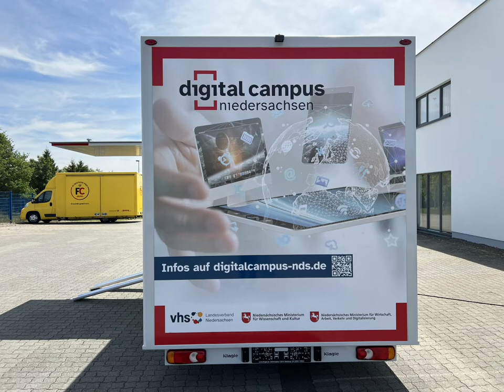Diashow Info-Mobil-Digitalisierung Landesverband der Volkshochschule Niedersachsen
Heute war ein wichtiger Tag für t-media und die Digitale Erlebniswelt Wildeshausen.

Im Rahmen des "Digital Campus Niedersachsen" hat die lern-lab GbR (lern-lab.org) aus Osnabrück für die Erlebniswelten des Landesverbandes der niedersächsischen Volkshochschulen ein Info-Mobil-Digitalisierung inhaltlich konzipiert. Die multimedialen Inhalte wurden dabei in Zusammenarbeit von t-media und der Digitalen Erlebniswelt Wildeshausen für lern-lab erstellt.

Am heutigen Tag konnten Vertreter von lern-lab und dem Landesverband endlich das Info-Mobil aus Masburg abholen. Hier sind die ersten Bilder.

In den nächsten zwei Wochen folgt nun mit der Einrüstung der Exponate und der abschließenden Innengestaltung der letzte Schritt, bevor das Info-Mobil für die niedersächsischen Volkshochschulen auf Tour gehen kann.

Also, Augen offen halten, ob das Info-Mobil auch in Eurer Stadt zu Gast ist.
Nähere Informationen zum "Digital Campus Niedersachsen" findet Ihr auf "digitalcampus-nds.de".